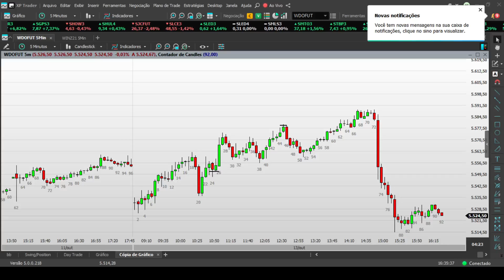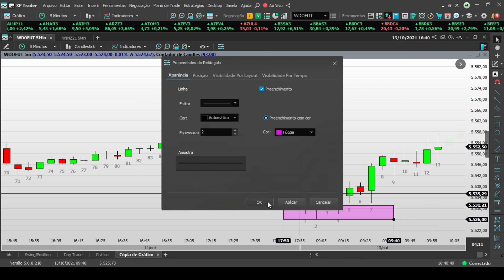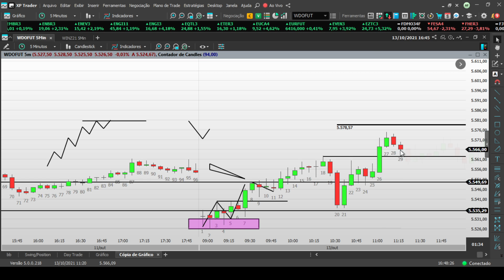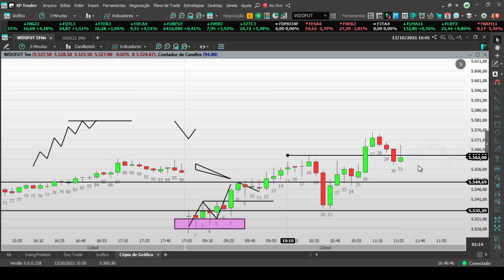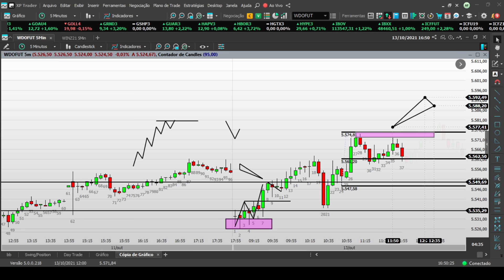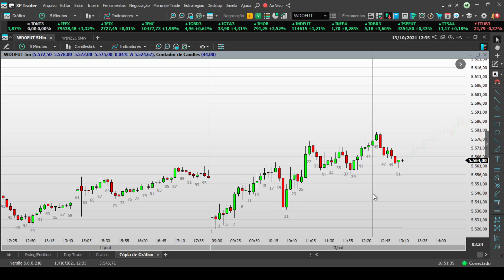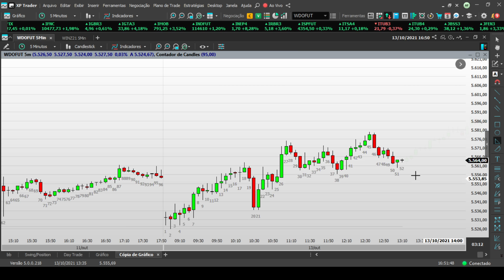Essa dica vai fazer você melhorar drasticamente sua leitura - Price Action / Day Trade